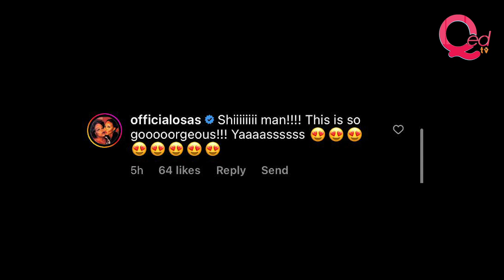Tiwa Savage wears see-through dress to British Fashion Awards 2022: